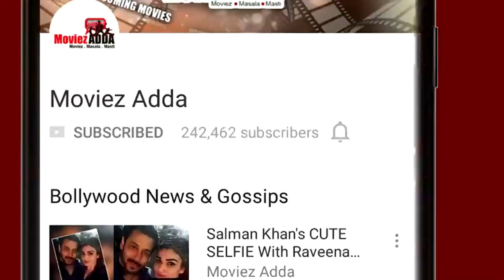Salman’s Being Human E-Cycles Available Online From July 10 - Worth More Than Our Salary